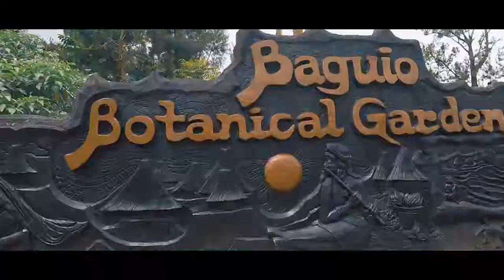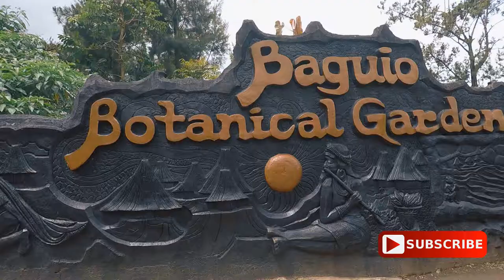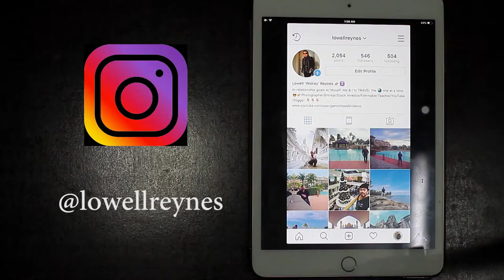Top 8 Destinations in Baguio City, PHILIPPINES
YOU Watch THIS NOW before visiting Baguio CIty, Philippines. Along with travel tips and cost and schedules. I compile 8 destinations + bonus that you should visit when you go to Baguio. Im so in-love with the weather, although the sun is shining bright still it feels like you're in a giant aircondition room. I will gladly stay there if I have the chance hahah.